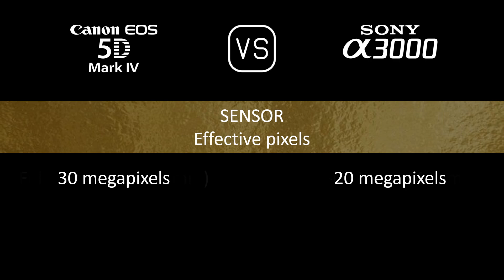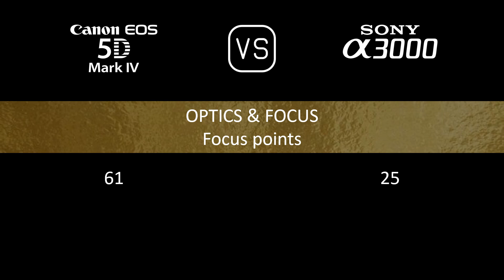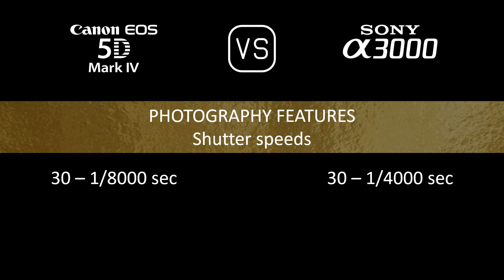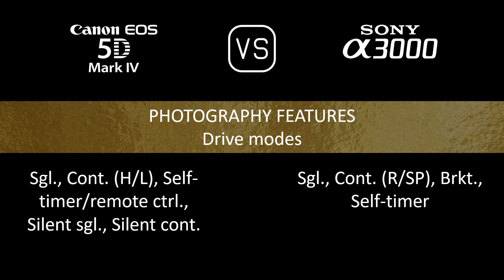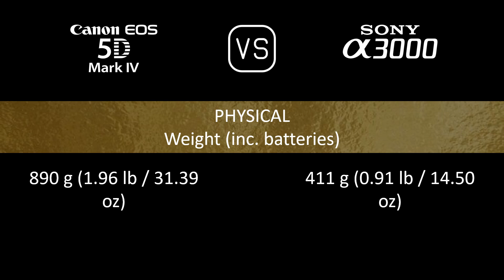Canon EOS 5D Mark IV vs. Sony A3000: A Comparison of Specifications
This video overviews the Canon EOS 5D Mark IV and the Sony A3000 in a parallel comparison of specifications.

00:24 LAUNCH
00:32 BODY
00:41 SENSOR
01:05 IMAGE
01:21 OPTICS & FOCUS
01:50 SCREEN
02:10 VIEWFINDER
02:26 PHOTOGRAPHY FEATURES
03:27 VIDEOGRAPHY FEATURES
03:43 STORAGE
03:47 CONNECTIVITY
04:16 PHYSICAL
04:36 MISC